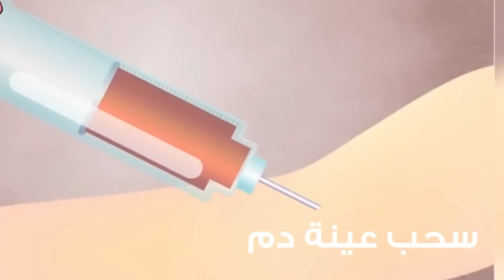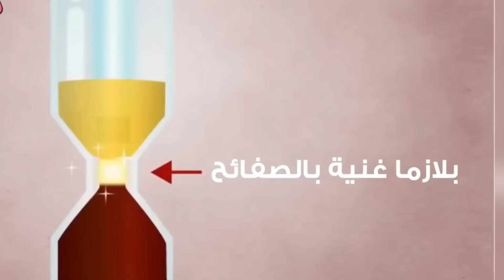رحت على اغلى مراكز التجميل / انحرق وجهي بالليزر 😰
حسابي الانستغرام @shado_abuzeana